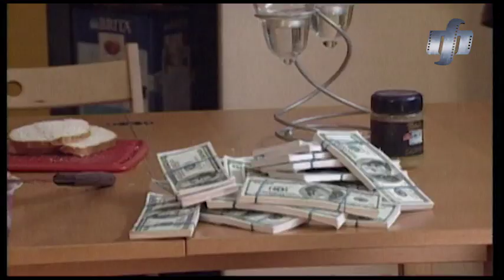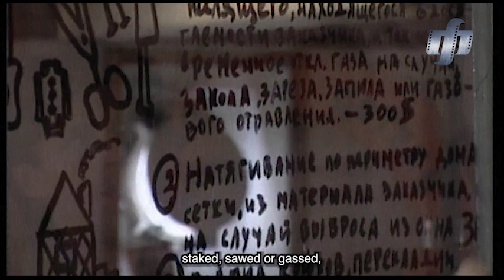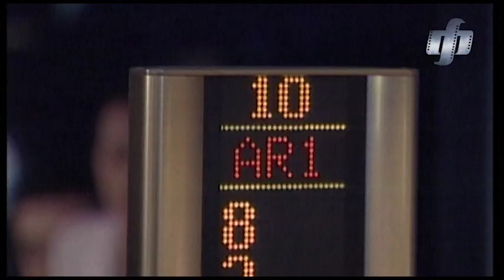'EPS' Agency-2. TV Show. Episode 10 of 16. Fenix Movie ENG. Comedy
Enthusiastic detectives of the EPS-Agency are ready to take on any case that would have been positively refused by a normal investigator, and surely they are in for lots of troubles, and you – for a 16 portions of an hour’s fun!